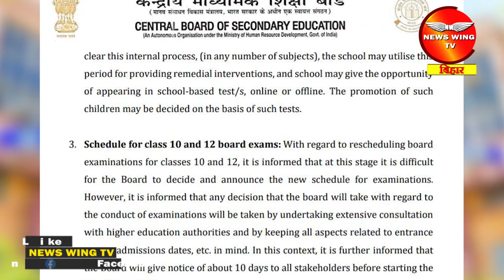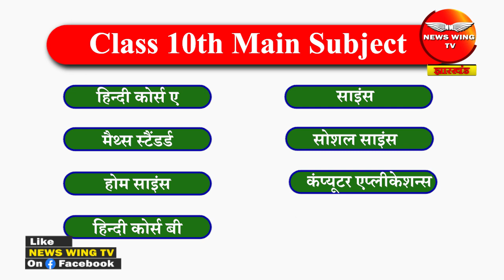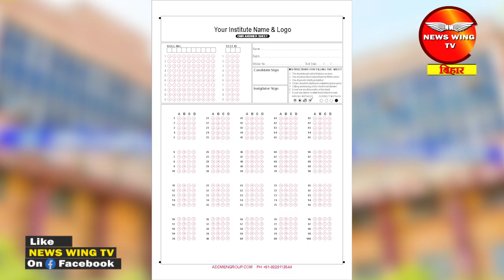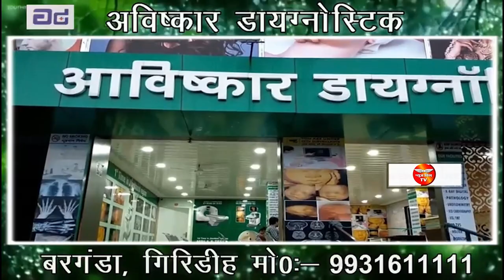BIG NEWS : CBSE ने 10वीं-12वीं के एग्जाम को लेकर लिया बड़ा फैसला, नये दिशा-निर्देश दिये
CBSE has released new guidelines regarding the examination of 10th and 12th standard.
The examination will span in total of around 45- 50 days and CBSE is assuring that students don't have to hamper their studies the board will conduct exams of several subject in group excluding the important subjects.
The schedule will be released soon for national and abroad exams.
This year the examination of class 10 will start from 17th November and from 16th November for class 12.
Total 75 subjects are offered in Class 10 while 101 in Class 12
The exams will be conducted in 2 terms and students will get cumulative results.
Term 1 will be MCQ for 90 minutes
Term 2 will be Subjective for 2 hours.